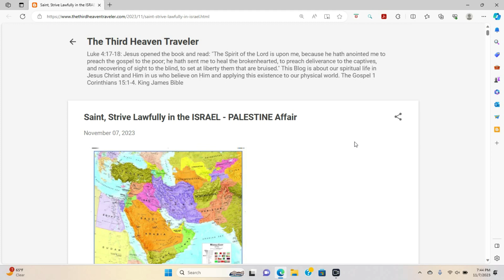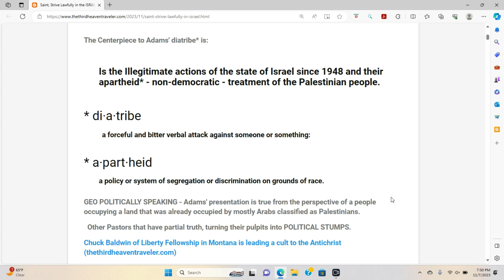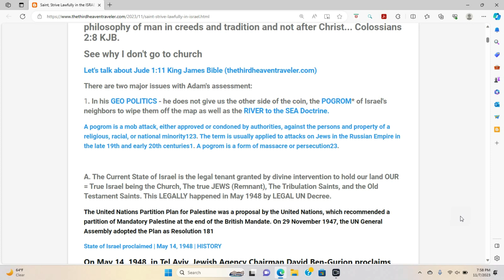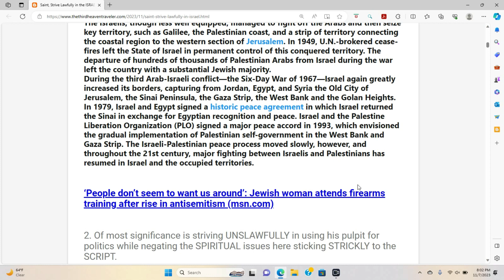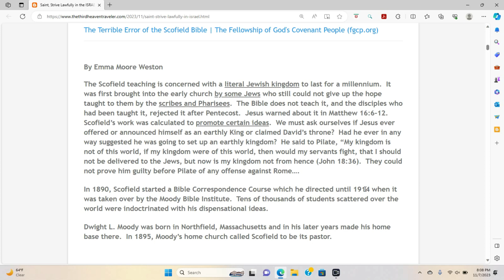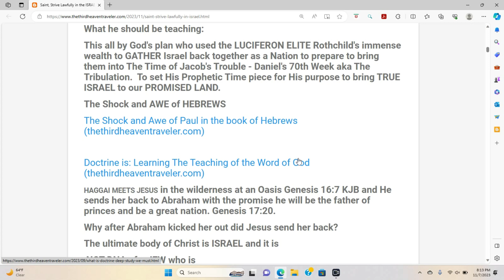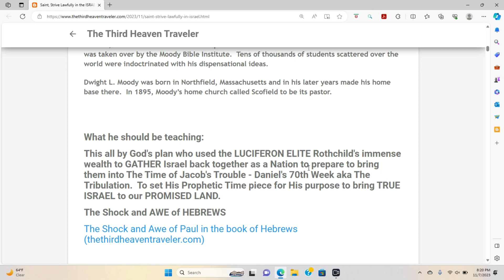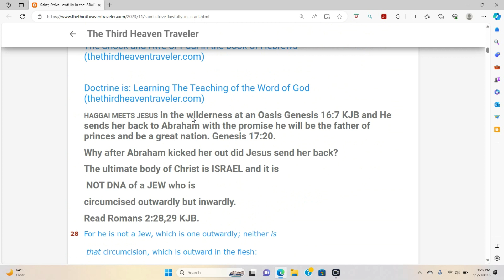Striving Lawfully in the Current Affairs of Israel